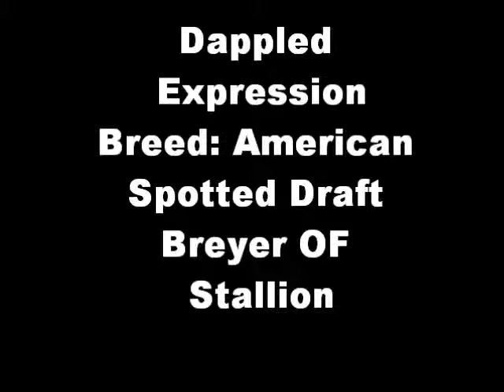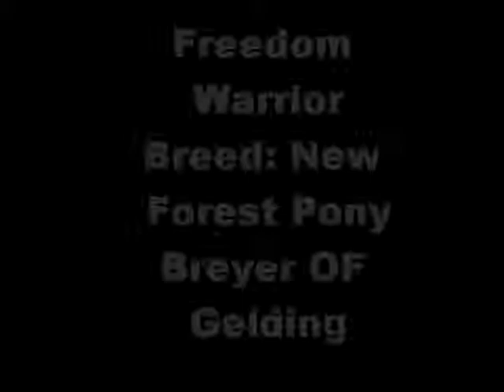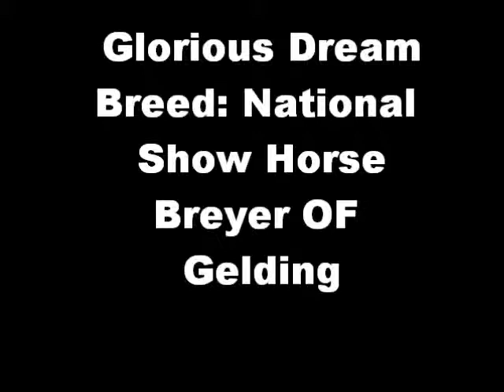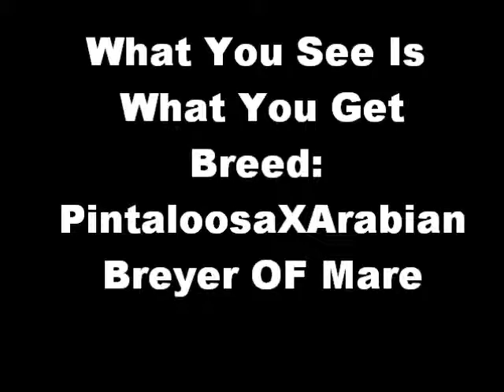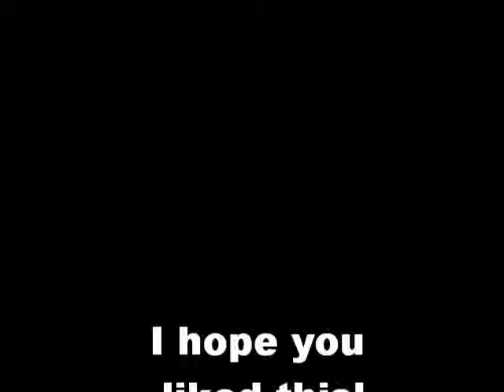Contest Entry for Jumperchik91